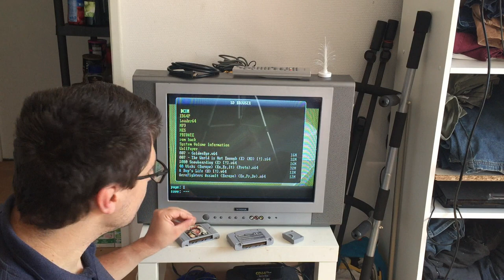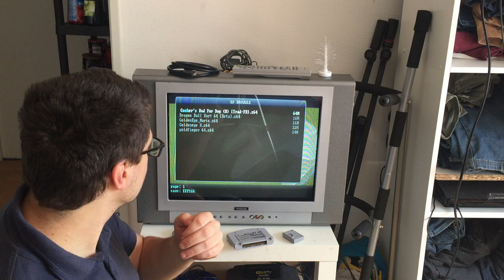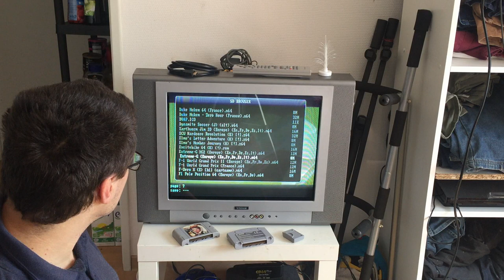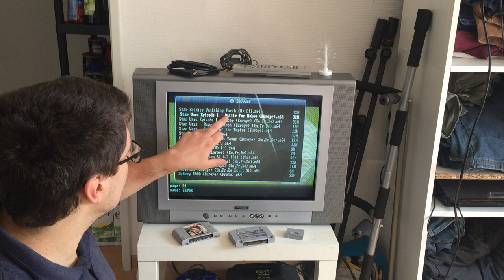ED64 PLUS everdrive full set Nintendo 64 ho yeah !!!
- Everdrive pour Nintendo 64 - Carte sd 16go Features Compatible avec 99.99% des jeux Puce UltraCIC, supports systèmes PAL et NTSC interrupteur PAL/NTSC - si vous avez une console PAL (europe) sélectionnez "P", si vous avez une console NTSC (USA/Japon) sélectionnez "N" 64Mbyte (512mbit) SDRAM pour le data ROM carte SD et SDHC supporté FAT16/FAT32 supporté Fonction de sauvergarde (SRAM, SRAM128Kbyte, EEPROM16k, EEPROM4k, FlashRam) - (il est nécessaire d'appuyer sur le buton RESET de la console avant de l'éteindre pour valider une sauvegarde!!) Ceci n'est pas une Krikzz, ne mettez pas à jour l'OS